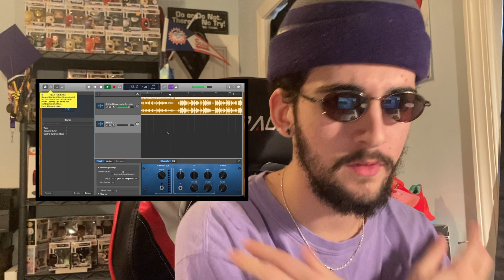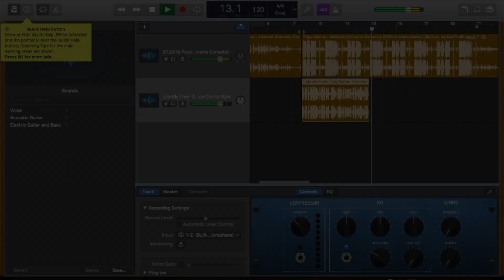Certified Beats By gkercho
Welcome all to my first official announcement about my certified beat making career!! I've been in the game a long time (shout out drake and uzi, produced them back in the day), and I hope y'all enjoy!!
LOL but fr though, thank you all so much for all the love!!
Make sure you sub, doing a give away at 1,000 followers so help me reach the milestone and hit the sub button!!
I'll see y'all soon!!
-gkercho

Ending of captions